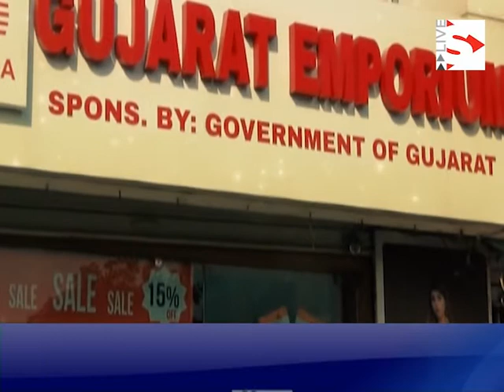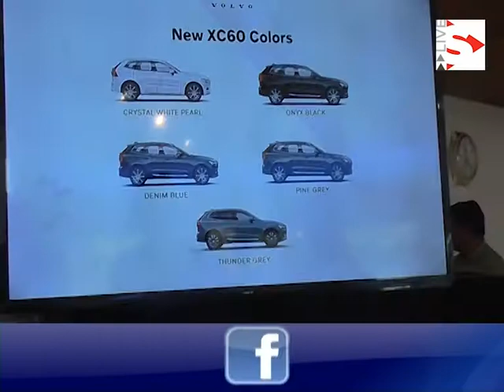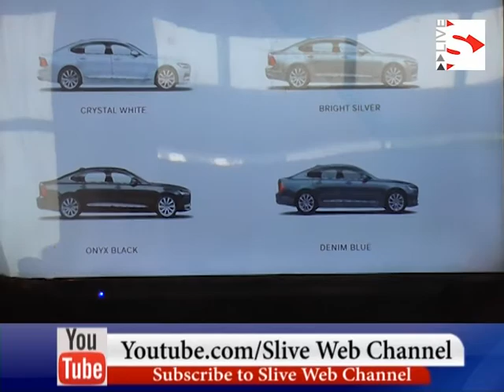- S Live Web Chaneel Volvo Car India launches two new cars in Gujarat